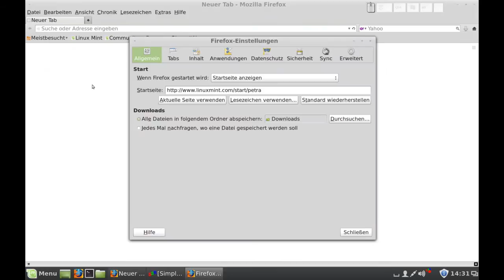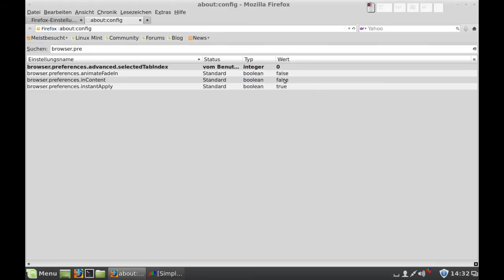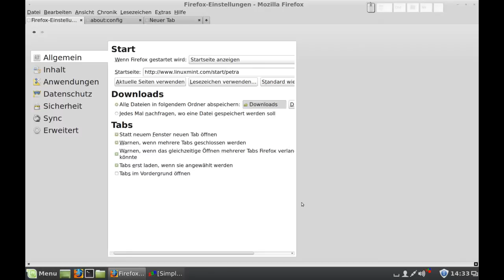Firefox - Einstellungen im Tab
Lizenz: Mozilla Public License Version 2